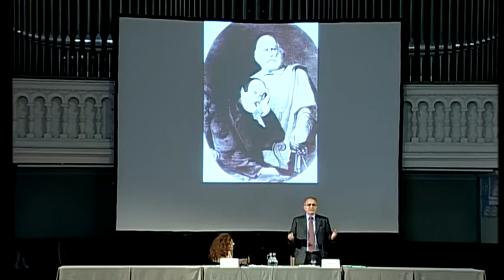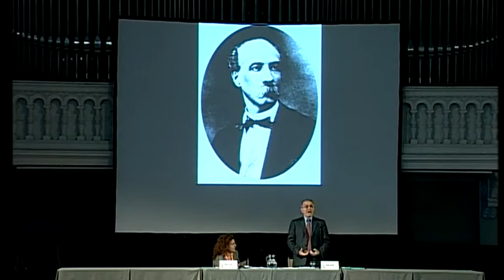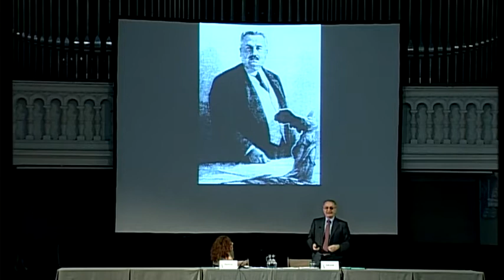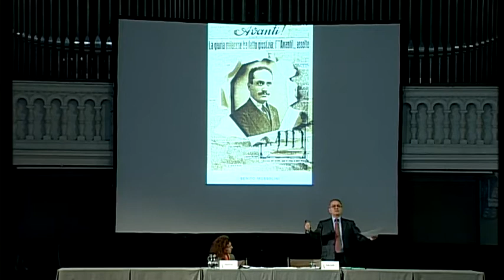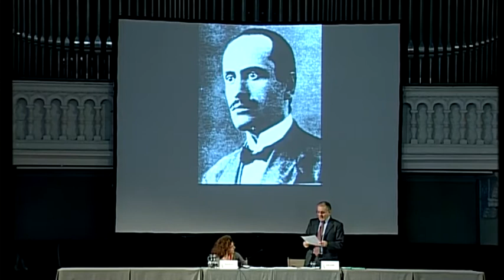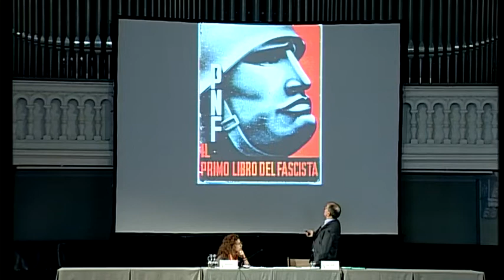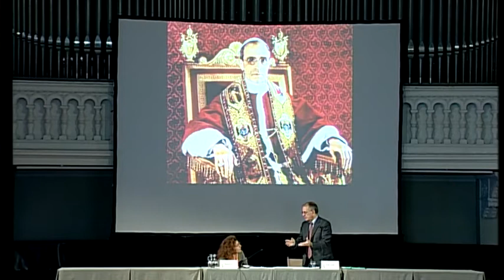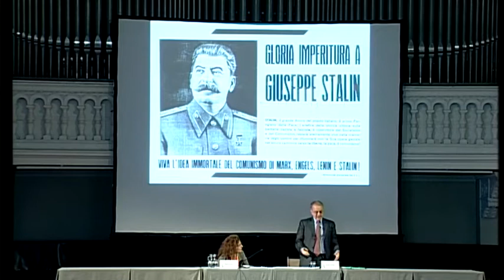GENTILE Emilio DI CARO Eliana - 2014 - Carisma e leadership nella politica italiana tra fascismo e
GENTILE Emilio DI CARO Eliana - 2014 - Carisma e leadership nella politica italiana tra fascismo e repubblica - Nella storia.
Nella storia italiana, la personalizzazione del potere è stata una caratteristica periodica. Nel governo, alcuni presidenti del Consiglio si imposero per la lunga durata al potere: Depretis, Crispi, Giolitti. Con il fascismo emerse il carisma di Mussolini: tutto il regime totalitario si fondava sul culto della personalità. L’antifascismo ebbe la tendenza ad avvalorare un carisma collettivo del partito. Con la Repubblica, il rifiuto del culto del capo non escluse il conferimento di un alone carismatico, come per De Gasperi, Togliatti, Nenni.